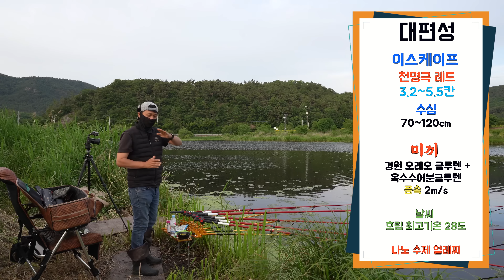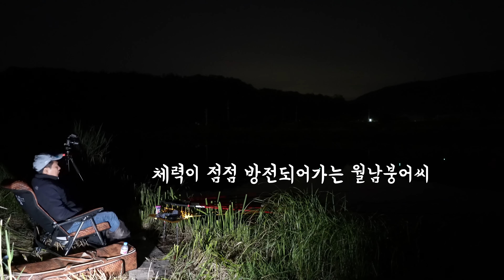낚시대 부러질듯한 엄청난 놈//이런 놈이 물거라곤 상상치도 못한#big fishing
탐사중 우연히 찾은 포인트
이곳이 초대물 포인트인것 같습니다